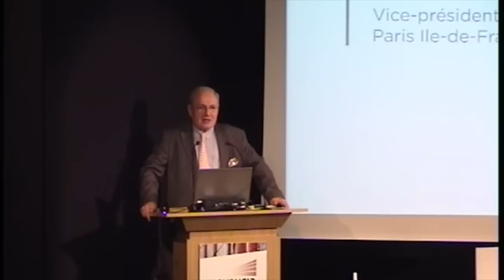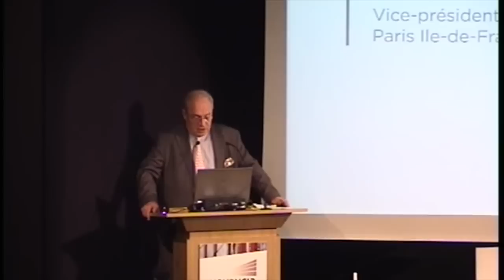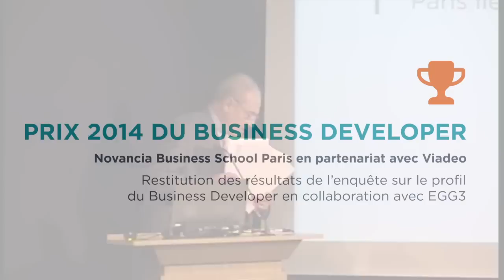Allocution de Jean-Paul Vermès (Prix du Business Developer - partie 1)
Allocution d'ouverture de Jean-Paul Vermès, Vice-président de la CCI de région Paris Ile-de-France chargé de l’enseignement, lors de la cérémonie de remise du Prix du Business Developer 2014 à Novancia Business School Paris le 9 décembre 2014.